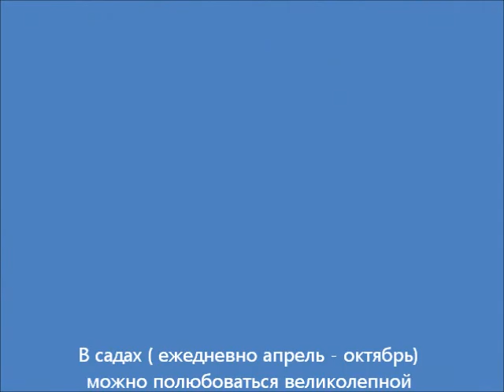Prague Wallenstein Gardens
Music Antonin Dvorzhak
Slavyanskij tanec№2